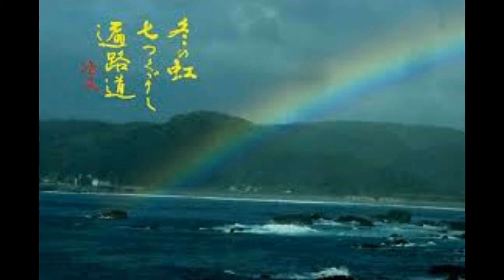海峡雪しぐれ 元唄：川中美幸 COVER2290